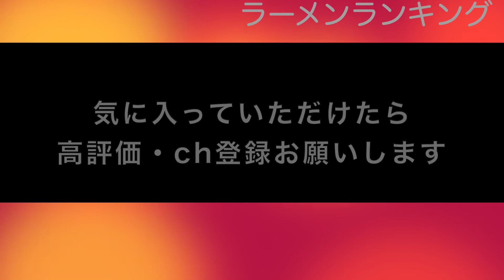横手の美味いラーメン店 人気ランキングBEST 10 [秋田県] 十文字中華そば・辛味噌・焼きそばも！[観光 旅行] 横手のうまいグルメ・食事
横手市の美味しいラーメン屋さんのランキングを複数の媒体のランキングを
元に独自に集計しました

このチャンネルでは様々なランキングを皆さまにお伝えしていきます

この動画が気に入って頂けたら